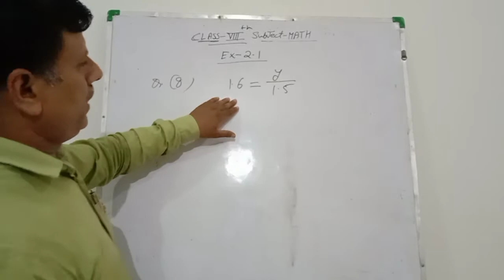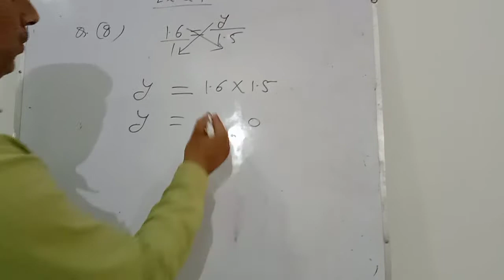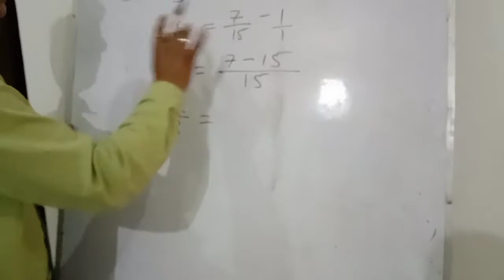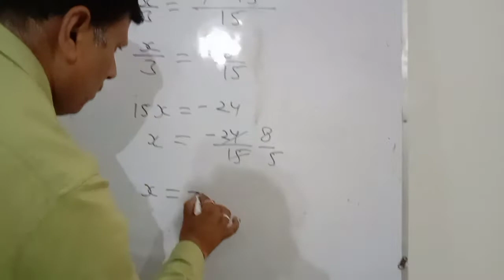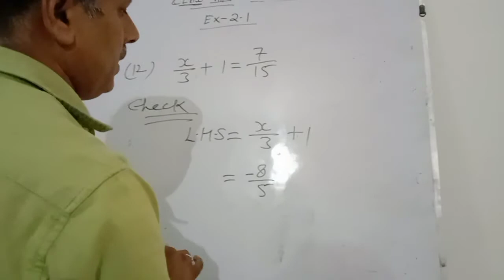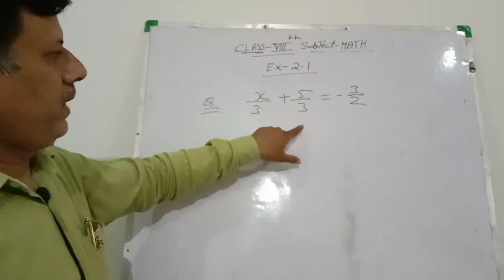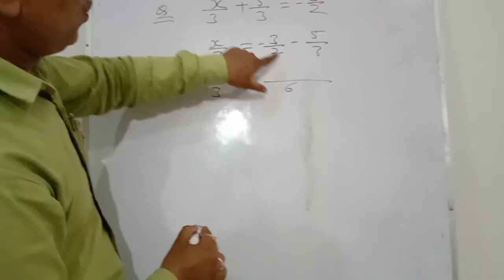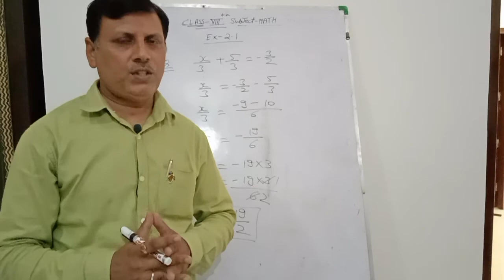Ch-2 Linear Equations in one veriable s